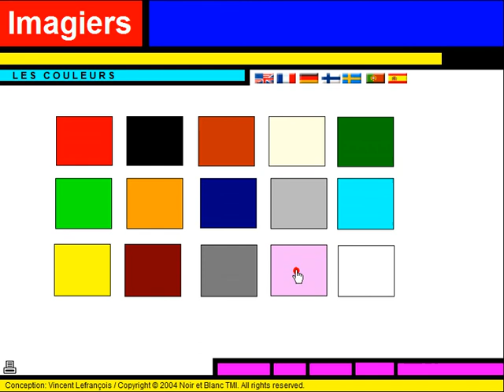Fransk for Dansk = Vocabulaire = Les couleurs